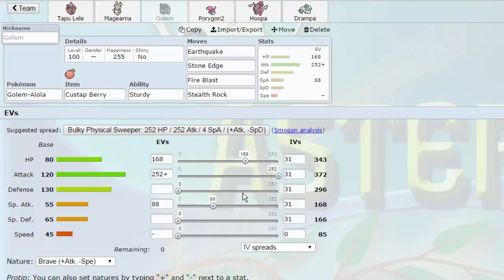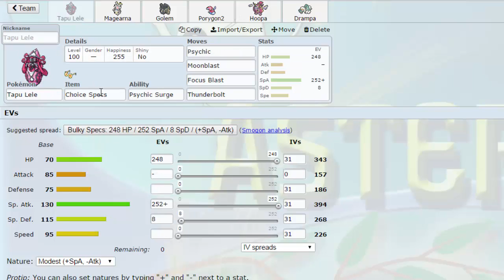T.R.P.T. - Pokemon [SUN/MOON] Showdown Live #4 w/ AsterJ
This team is the best one I've used so far on the ladder! Oh and TRPT stands for Trick Room Physchic Terrain ;)